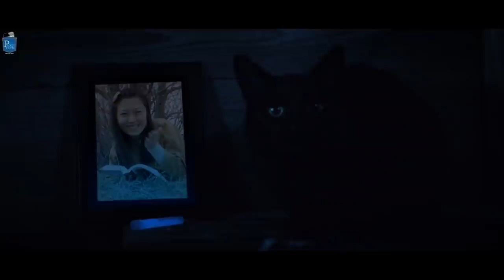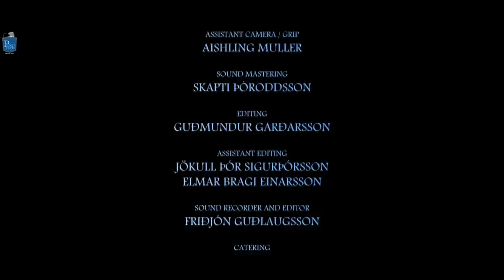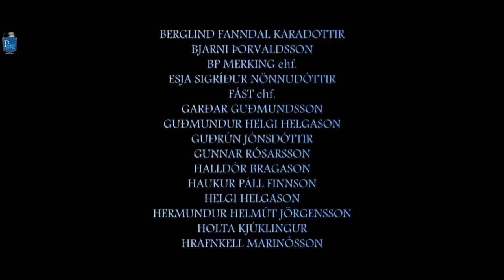LightAge - Short Film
World war. A pre-apocalyptic Earth. Death of a farmer's wife. 'LightAge' is coming, according to the farmer's young friend 'Alfred Einstein': "LightAge takes place every 5 billion years and is the time it takes to transfer humans and other life forms to other galaxies at the speed of light. LightAge dawns when hatred and evil have reached such levels that they threaten the very existence of life."
A journey - deceptively simplistic, minimalist, totally believable (due to its CGI and special effects). We jump from one scene to another - and in 12 minutes this beautiful, enigmatic, intriguing, dystopian (and utopian!) film never tells us what it is about! It lets us make up our own minds, lets us believe what we want to believe. Is it real? Is it the farmer's dream for a brighter future? Is it a religious experience? Is it an allegory of hope?  Is it...?

Cast & Crew:
Director: Gudmundur Gardarsson
Music / Sound: Friajan Gua laugsson
Editor: Gua mundur Gara arsson
Cinematographer: Carolina Salas
Actors: Hafsteinn Thor, Agast Wigum, Zi Liu